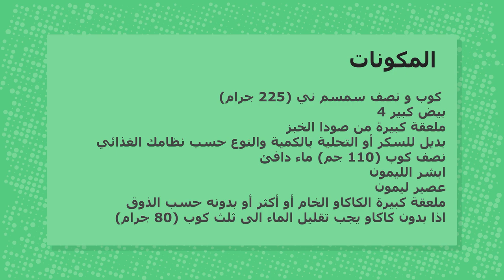كيكة الكالسيوم خالية من الجلوتين بدون اي نوع دقيق كيتو دايت و لمرضى السكري - Keto cake